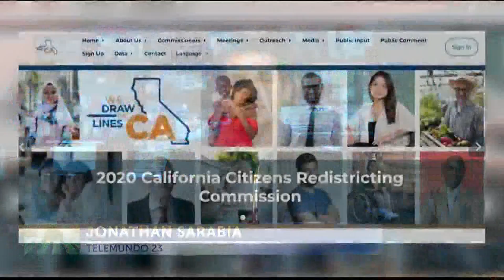Líderes del Condado de Monterey rechazan propuesta de redistritación para la Costa Central